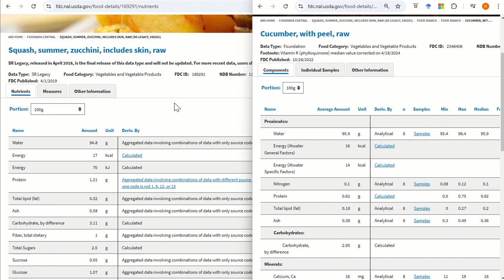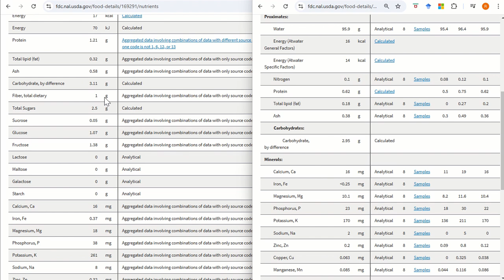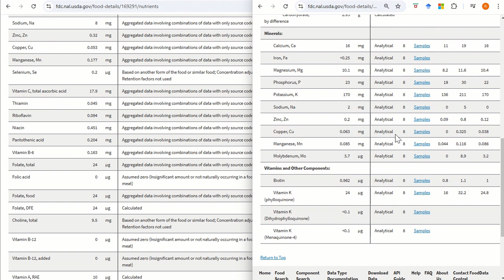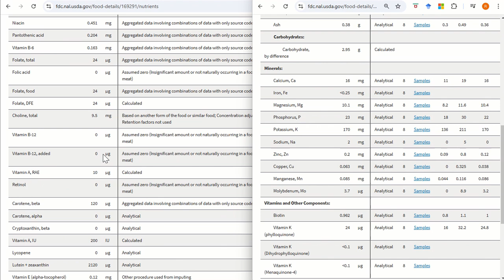The Biggest Fish Food Myth!? Some are all water?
Some aquarium fish foods are described as lacking nutrition and containing too much water. But is this misleading regarding the use of courgette and cucumber, or frozen foods. Is dry weight that important?